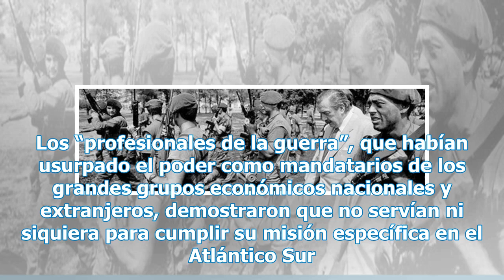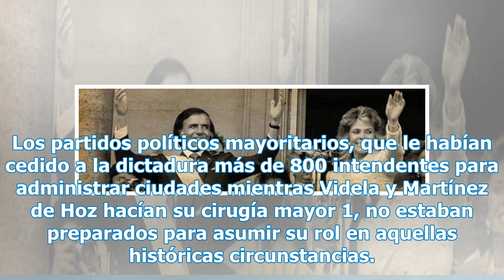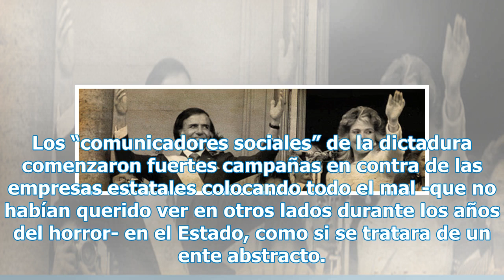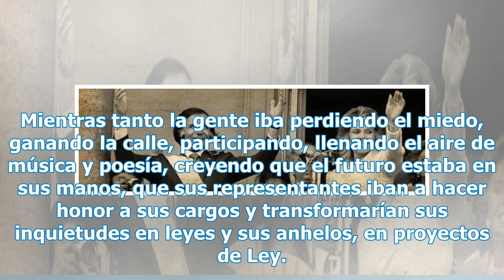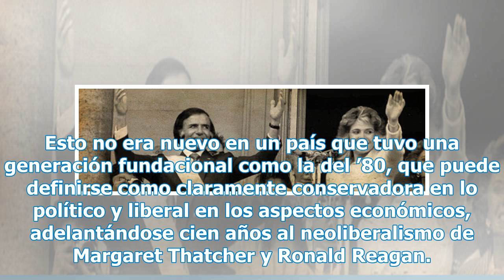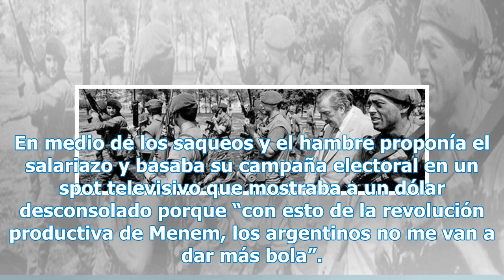El regreso democrático, las “felices pascuas” y el comienzo de la decadencia del gobierno de Alfo...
El regreso democrático, las “felices pascuas” y el comienzo de la decadencia del gobierno de Alfonsín

Autor: Felipe Pigna. Los “profesionales de la guerra”, que habían usurpado el poder como mandatarios de los grandes grupos económicos nacionales y extranjeros, demostraron que no servían ni siquiera para cumplir su misión específica en el Atlántico Sur. Fue entonces cuando una sociedad que, a fuerza...